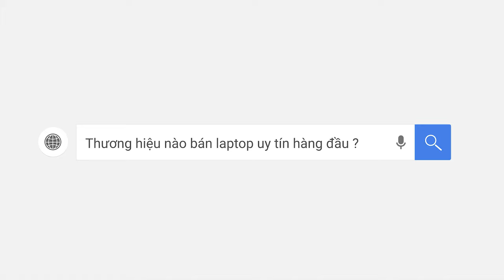(Unbox) Đập Hộp 6 Chiếc Acer Nitro 5 2020 : Giá Cực hấp dẫn tại LaptopAZ | LAPTOP AZ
📣 Hướng dẫn Mua Hàng Online tại LaptopAZ